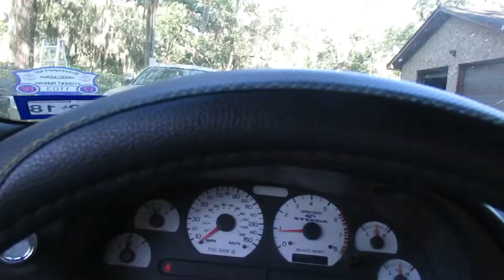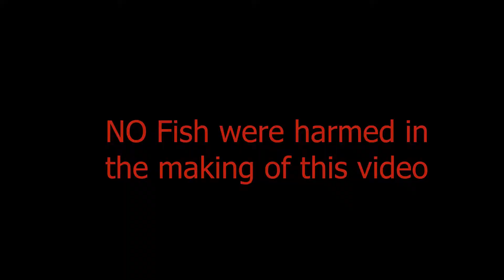Squad vlog at walmart #2